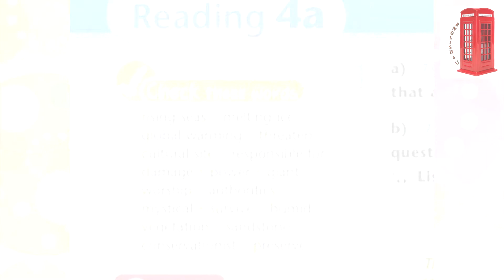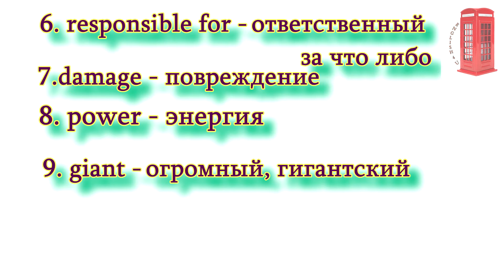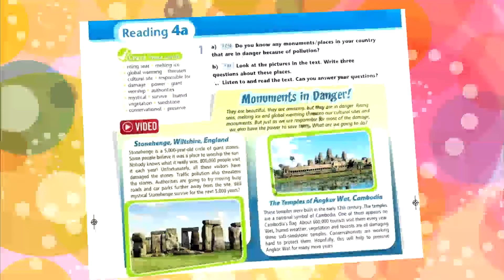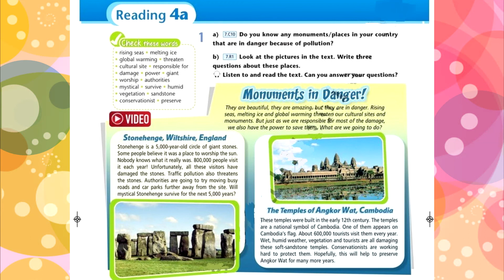Excel 7 grade Module 4 a Monuments in danger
Module 4 Space and Earth, 4 a
New words
ex. 1 b ) p. 42 listening. The text Monuments in danger